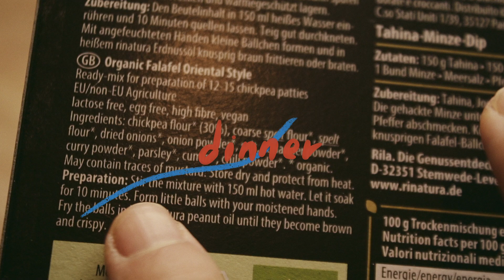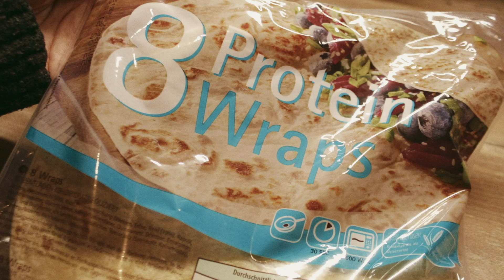what I eat in a day 🍽 // January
Making kimchi fried rice, some healthy snacks, and a quick falafel dinner. I haven't been very inspired to cook and create new recipes for the past couple of months. However, I recently started experimenting and making different kinds of pickles and fermented foods, which is slowly bringing back some inspiration and reigniting my love for cooking.
No full recipes for now, but please enjoy some meal ideas :)

🎼 Music
Artlist
Youtube ML

Canon 80D
iPhone 8